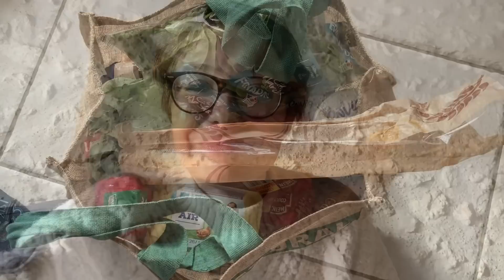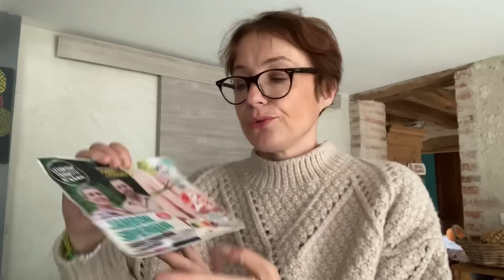Retour de courses Lidl! Gros sac pour 21€! Rentrée et Martin pète les plombs! News chimio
Chacun reprend sa vie normale ! École pour les loulous et travail pour nous ! Toujours pas de chimio pour moi… petit complément de courses chez Lidl que pour une fois je ne trouve pas cher! Martin perd la tête!!!